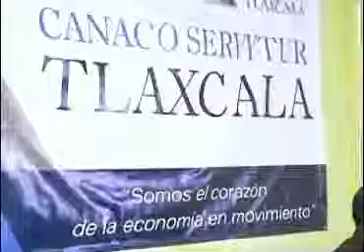Da a conocer CANACO Tlaxcala servicios a afiliados